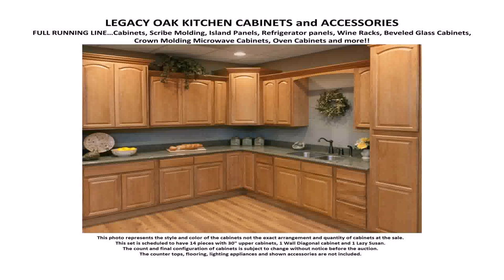Home Depot Kitchen Cabinets Gallery